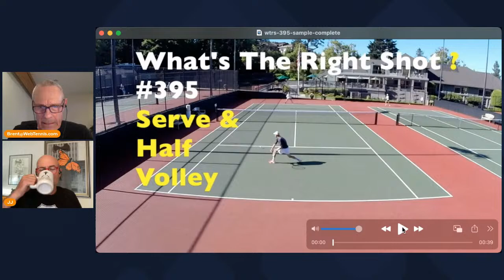Tennis Serve & Half Volley Technique. What's The Right Shot? # 395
The Tennis Mindset Project with Brent Abel

- The Missing Piece for winning your really close matches.
This is the exact system I used during 2023 that yielded a dream year for me (stats below).

The 5 Mindset Skills Habits Training 28 Day Course - 7 minutes a day.

How To Play A Swing 'Em Out Wide Serve & Open Up The Lower 40

How To Play A Never Miss Topspin Forehand OFFENSIVE Rally Ball in 3 Steps

- Pick up my complimentary 4 Steps Between Points System that gives you crystal clear clarity on what your tactical focus is going to be for the upcoming point.

Tactical focus and shot choice clarity is what ultimately gives you CONFIDENCE.

- Daily 'What's The Right Shot?' LIVE - 8:00 am pacific (Streams to YouTube, Facebook, X)
- Daily Tennis Mindset Training LIVE - 2:30 pm pacific (Streams to YouTube, Facebook, X)

Brent Abel
- Creator "The 5 Mindset Skill Habits Training" 28 Day Course
- 20 National USA GOLD BALL Titles in Singles & Doubles
- 2023 ITF World Individuals Doubles Winner 75s (w/ Brian Cheney)
Current Rankings:
- 45+ years tennis coaching career